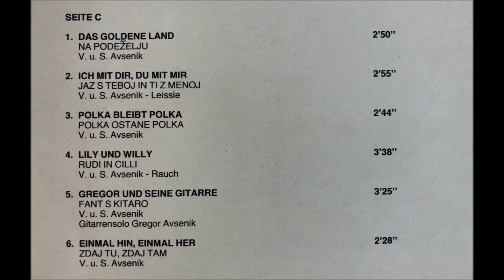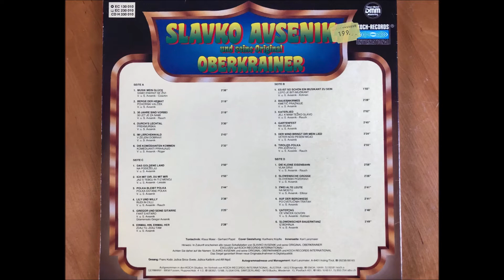Bauernkirmes, Kmetič praznuje, Slavko Avsenik & Orig Oberkrainer, LP130010, 1986, Koch Records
B2 Bauernkirmes, Kmetič praznuje, Slavko Avsenik & Orig Oberkrainer, LP130010, 1986, Koch Records, S.V.Avsenik